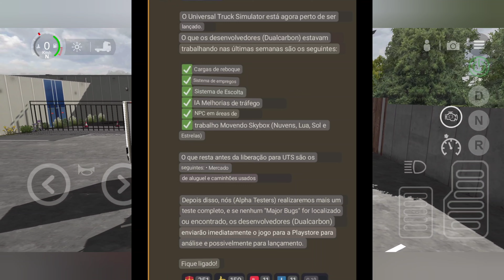Lançamento: Universal Truck Simulator sistema de escolta AI Caminhões usados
Olá, Universal Truck Simulator o jogo pode ser lançado nesse mês até o dia 30 está previsto para sair na play store!

Meu celular Poco x3 pro
256 GB 8 RAM